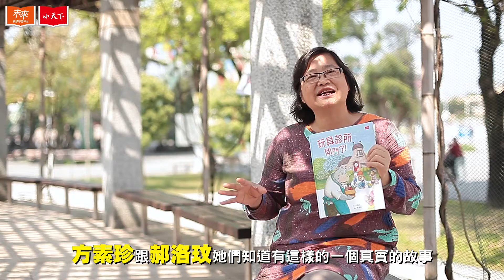大人也可以聽－小天下總編輯說故事《玩具診所開門了》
🚨錄影中有飛機飛過🛫
一本充滿 人文關懷 的溫馨繪本
退而不休的河馬爺爺，開了一間小小的玩具診所
在他的巧手下，舊玩具也能擁有新生命
借此傳達出 愛物惜物 的觀念！

花婆婆 方素珍 和資深插畫家 郝洛玟 再次攜手合作，故事緣起新北市新泰國小的玩具工坊，方老師去拜訪過後就心心念念要將之轉化成繪本故事，期盼借由這個故事教導孩子愛物惜物的觀念，讓孩子體會：「只要善加利用，任何舊東西都能擁有新生命。」同時也希望孩子都能珍惜「家有一老，如有一寶」，讓銀髮族擁有退而不休的尊嚴。